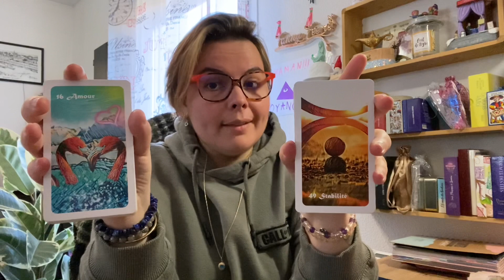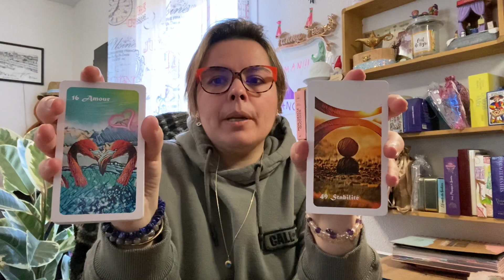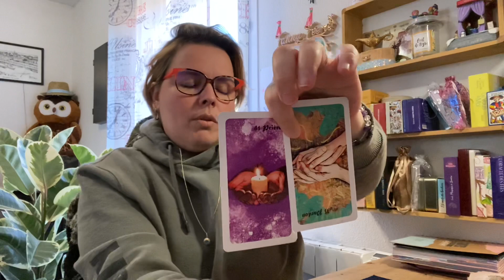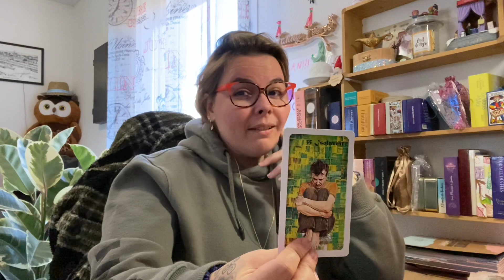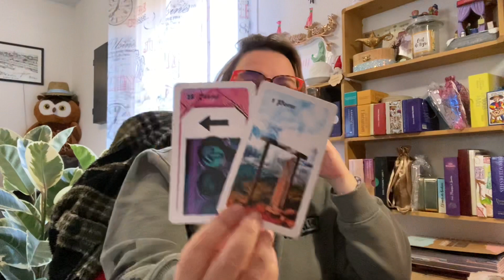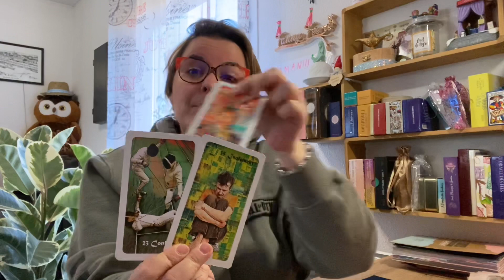🐣SCORPION AVRIL 2022🐣~ aie des disputes en vue 🥺